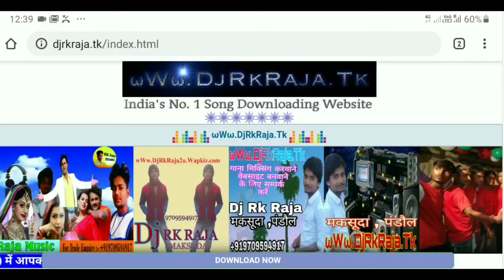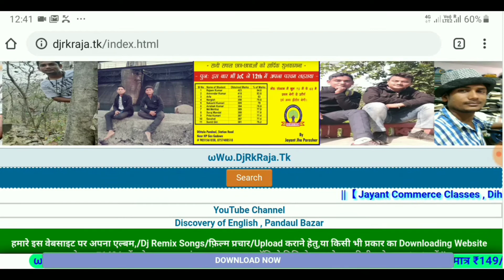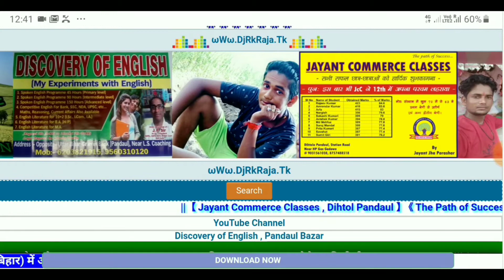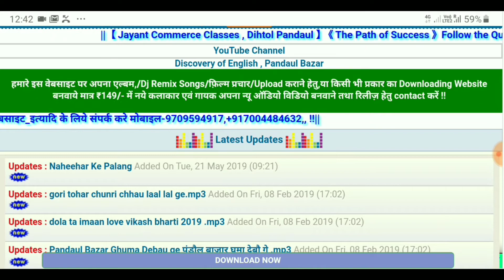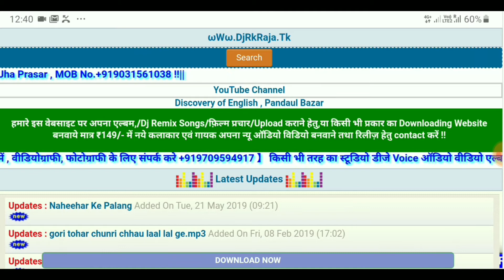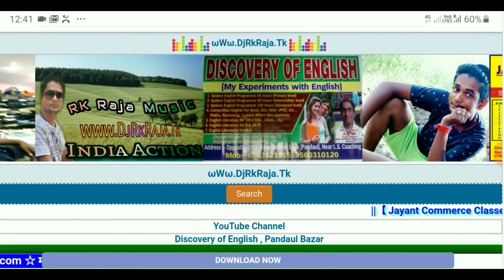Har kisi ke dil mein ek Ladki ka khayal rehta hai Koyi kehta hai koyi chhupata hain Ajab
2nd YouTube

✧❂✧ स्वागत है दोस्तो हमारे यूट्यूब चैनल पर आप सभी का 🎵 🙏💻💻💻💻🙏🎵 ✧❂✧ Song ➤ [Dj Remix]Dance Special|Dj Song Remi Stayle DJ RK RAJA MAKSUDA,pandaul ✧❂✧ ♪ *Original Song Credit*♪ ✧❂✧ Song ➤ [Dj Remix]Dance Special|Dj Song Remix By|Dj Rk Raja maksuda Pandaul Style Remix By ➤Rk Raja maksuda Pandau ✧❂✧ Original Mp3 Download Link ➤ My Official ✧❂✧ My WhatsApp Group join link ➤ ✧❂✧ **Copyright Holders** ✧❂✧ 👉👉👉 ,,,विशेष सूचना,,,👈👈👈 ✧❂✧ मालिकों या कॉपीराइट धारकों के लिए मैं चोरी करने का इरादा नहीं रखता, मैं केवल प्रचार उद्देश्यों के लिए इसका उपयोग करता हूं मैं अपने और अन्य लोगों के लिए संगीत अपलोड करता हूं जो मेरे चैनल पर जाने का विकल्प चुनते हैं। मैं अपलोड किए गए किसी भी ट्रैक को नहीं बेचता, कृपया चैनल के खिलाफ "कॉपीराइट स्ट्राइक" जारी न करें क्योंकि यह पिछले सभी कार्यों को प्रभावित करता है अगर मैंने एक गाना अपलोड किया है जो आपका है और आप इसे हटाना चाहते हैं तो हटा सकते हैं ✧❂✧ ❌❌❌🚫 WARNING 🚫❌❌❌ ✧❂✧ Fake स्ट्राइक करने वाले पर कानूनी कार्यवाही की जाएगी।। ✍️✍️🚨✍️✍️🚨🔥✍️✍️🚨🔥 ✧❂✧ DJ Rk Raja maksuda Pandau|Dj Music Center|Rk Raja maksuda Pandau|Dj Vikas remixer| Dj Ashish Jharkhand|dj song|Tik tok viral song|Tik tok Trendding Song|Dj Vikas Bhainkuri Jila Hathrash Song| Dj Tajuddin aligarh| Dj Bhola|Dj Ashish Giridih| ✧❂✧ Dholki Mix Dj Song, dj vikas, dj Ashish giridihAshish,Dj Vikas, Dj Ashish Jharkhand,Tik tok special dj song, Tik tok viral song, Tik tok Trendding Song, Dj Vikas Bhainkuri Jila Hathrash Song, Dj Tajuddin aligarh, Dj Bhola,Dj Ashish Giridih, Love Dholki Mix Song, Dj Vicky, ✧❂✧ No1 Remixer Dj Rk Raja Remix || Dj Vikas Remixer || Dj Music center || Dj Aashish Jharkhand || Dj Music Ada || Dj Bhola Mathura || Dj Tinku Mathura || Dj Lucky || Dj Jagat Raj || Dj Avnish Sakya || Dj Akhil kushawah || Dj Jyoti Verma || Dj Vicky Patel || Dj Manish || ✧❂✧ 🔥🔥🔥🔥🔥🔥🔥🔥 Dj_Rk_Raja_Stayle_Viral_Dholki_Song ✧❂✧ Thank You For Watching My Channel ✧❂✧

Har kisi ke dil mein
Honey i need you
Har kisi ke dil mein ek
Ladki ka khayal rehta hai
Koyi kehta hai koyi chhupata hain
Ajab haal rehta hain
Ladke ka khayal rehta hai
Honey i need you honey i need you

Safar tanha tanha kab talak
Umar tanha tanha kab talak
Kabhi to aayegi woh dilruba
Dilruba dilruba
Ke hum tanha tanha kab talak ke
Tum tanha tanha kab talak
Kabhi to aayega woh jaane jaan
Mera jaane jaan mera jaane jaan
Kisi mod par to kabhi na
Kabhi hoga tera mera saamna

Mohabbat mohabbat
Karoonga mohabbat
Shararat shararat karoonga shararat
Woh mera sapna woh meri chaahat
Har gadi usi ka intezaar ab hai
Mera dil deewana be-karaar ab hai
Sar pe woh sehra baandh ke aayega
Doli baaraat bhi saath mein laayega
Mujhko badal hum bana ke jaayega

Song Lyricists: Sameer

Music Composer: Nadeem Saifi, Shravan Rathod

Music Director: Nadeem Saifi, Shravan Rathod

Music Label: Tips Music

Starring: Akshay Kumar, Karisma Kapoor, Abhishek Bachchan